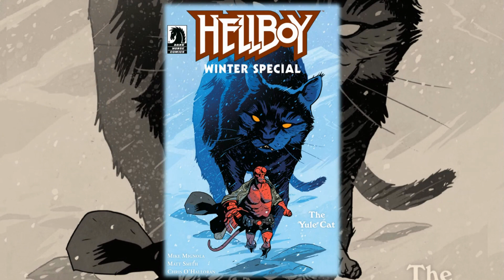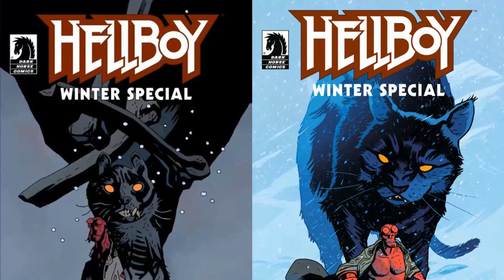Comic Review | Hellboy Winter Special: The Yule Cat #1 | Dark Horse Comics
Writer, Artist Matthew Smith Colorist Chris O'Halloran
Hellboy travels to Reykjavik, where children are disappearing and a giant beast has been spotted. Could it be the infamous Yule Cat of Icelandic lore?

Clay: @Clay_Harrison
Kyle: @Kylepedia
Adrian: @Adrian_Harry
Daniel: @eckospider
Josh: @cosmosis